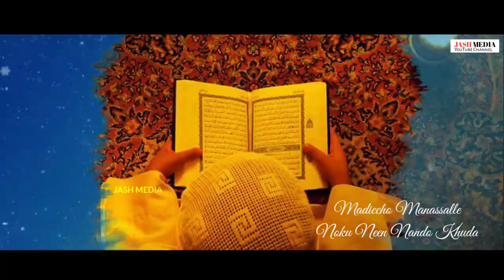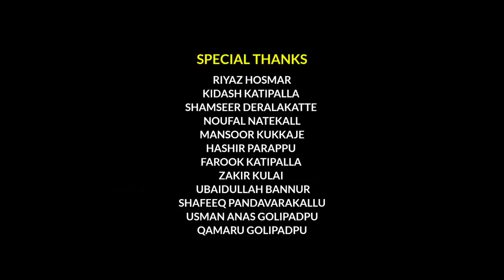RABBURO SAHAYA FULL SONG | NIZAM INOLI | ASHIK SARALIKATTE | ರಬ್ಬುರೊ ಸಹಾಯ.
RABBURO SAHAYA NEW SONG || BEARY SONG || TRENDING SONG.

🔴SINGER : NIZAM INOLI
🔴LYRICS : ASHIK SARALIKATTE
🔴CO - ORDINATOR : SAYYED MEHRAJ THANGAL
🔴VIDEO & POSTER : ZAMMI GALLERY
🔴DUFF TRACK : BSK MUSIC STUDIO BANGLORE
🔴RECORDING & MIXING : SHAMEER MUDIPU
🔴MARKETING : JASH MEDIA
🔴BEST WISHES : AMAN KATIPALLA , MUAZ KATIPALLA , ZAINU INOLI , KHADAR SURATHKALL , NOWSHAD HIMAMI CHARMADY , KUBAIB USTHAD.
🔴SPECIAL TNX : NAEEMUDDIN PILYA , ABDUL RAHMAN YAMANI , RIYAZ HOSMAR , KIDASH KATIPALLA , SHAMSEER DERALAKATTE , NOUFAL NATEKALL , MANSOOR KUKKAJE , HASHIR PARAPPU , FAROOK KATIPALLA , ZAKIR KULAI , USMAN ANAS GOLIPADPU , SHAFEEQ
PANDAVARAKALLU ,

Original song

♦Sung by : Rafi Hazrath
♦Lyrics : Althwaf Erumappetty
♦ Chorus : Shahid Basheer , Ameer Abbas , Anas kechery ,Niyaz pazhur , Hafiz Yaseen , Sawad perumbilaav , Hafil Nizamuddin
♦Production : Adil Ashraf tirur
♦ Studio : Wave audio & video lab .

JASH MEDIA
Our channel Mainly deals with different language Songs & short videos .

INSHA ALLAH MADHE MADEENA VOLUME -5 BEARY MADH SONG COMING SOON.

LYRICS & SINGER : ASHIK SARALIKATTE

@Jash Media